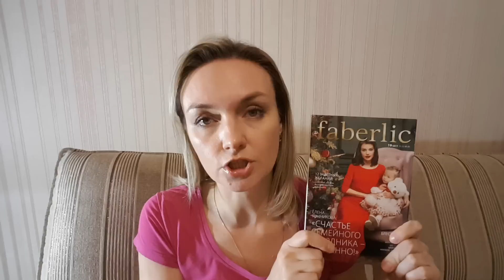ПОКУПКИ по 17 и 18 каталогам Faberlic ❤ОЧЕНЬ ДОВОЛЬНА 😍